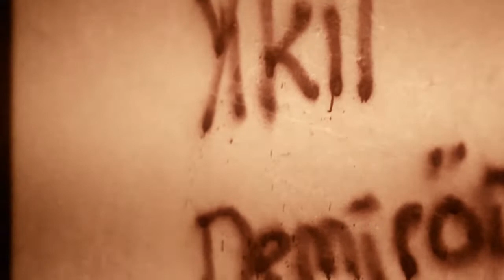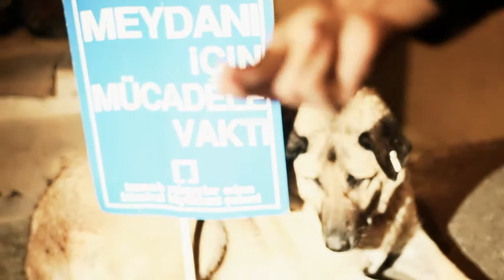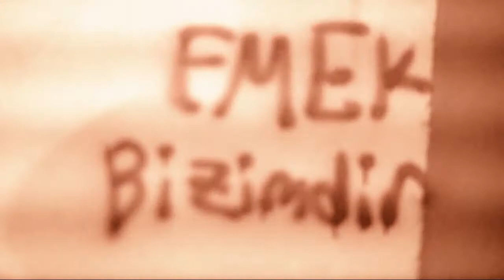Taksim emekister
En son ne zaman sinemadan çıktığınızda kendinizi sokağa vurdunuz? Biz film izledikten sonra samimiyet yoksunu vitrinlere, kafes içine tıkılmış insanlara değil, sokağa bakmak istiyoruz.

Sokak emektir, Emek İstanbul...

Nikon D5000
Nikon 50mm f/1.4
Canon 600D

Adobe Premiere
Magic Bullet